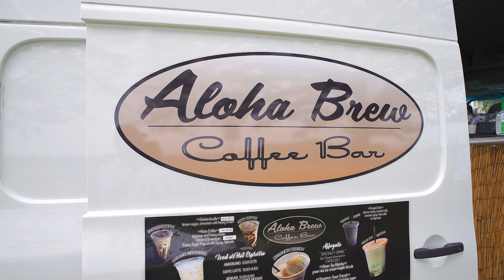Coffee Bar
We are so excited about how well our Cornerstone care packages are doing within the community. Because they are doing so well, we are doing another round of care packages for our service and healthcare members to continue showing our appreciation!
We are also partnering with @alohabrewcoffeebar to add new goodies to our second round!